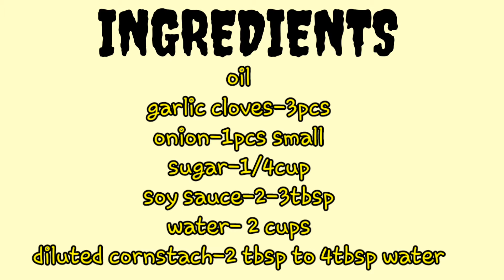MANONG SAUCE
continuation of my previous vlog. syempre kailangan may sawsawan

music came from youtube audio gallery for free